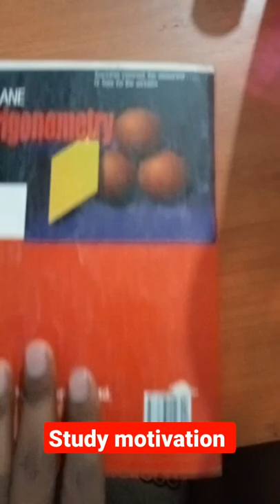study motivation#shorts#video by S.L.Loney